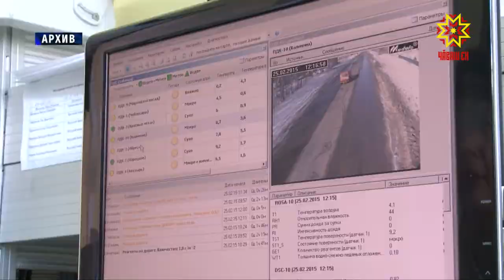Дороги Чувашии к зиме готовы.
Такую оценку дали на еженедельном совещании правительства республики.